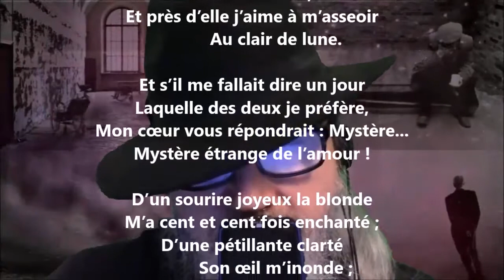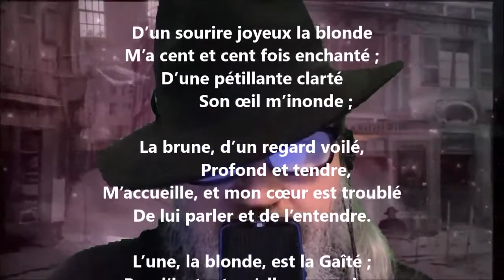Double amour - Philippe Godet lu par Yvon Jean